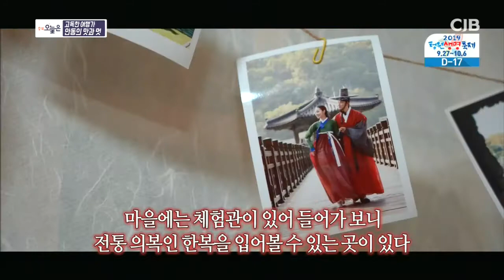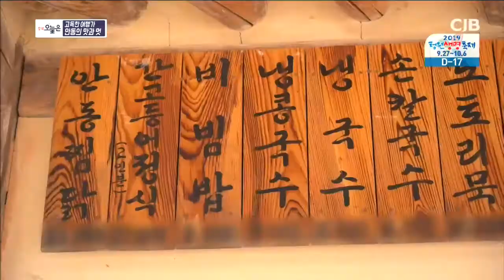고독한 여행가 안동의 맛과 멋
2019년 09월 10일 방송

충북오늘은 : 고독한 여행가 안동의 맛과 멋